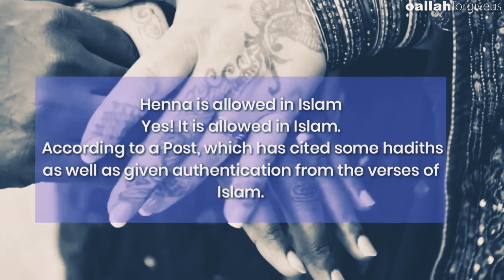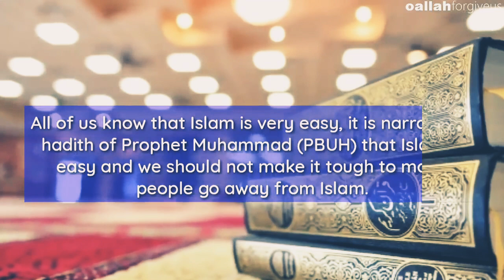Applying Henna♡Mehandi♡ On Hands😍...《Must Watch》& Share With Ur Loved One's... Jazak Allah khair 😊